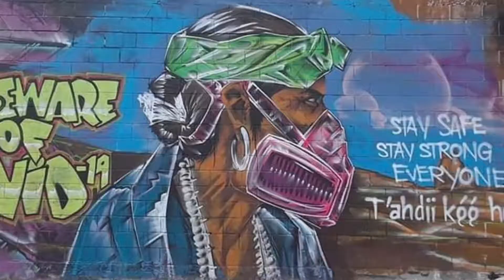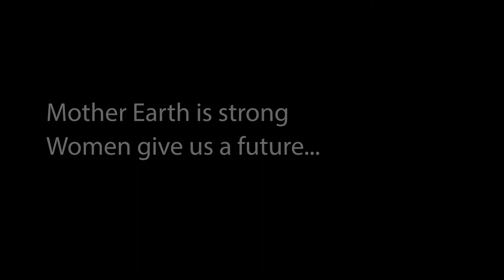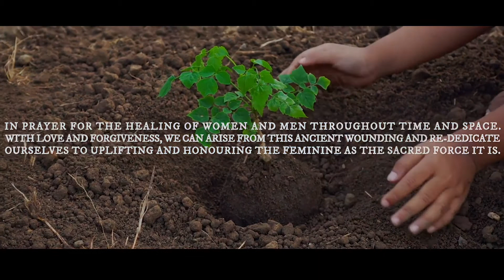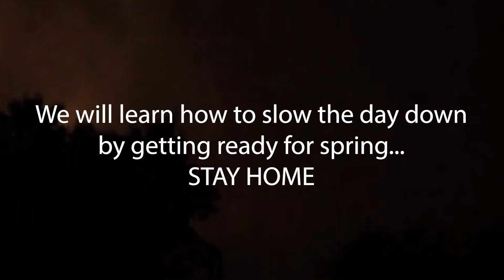STONE SOOP “Dream Warriors Collective“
VJ Pony
"Indigenous Art in Film" “Dream Warriors Collective“ as our ancestor told us. with the web of life, we will build bridges in light, and sound. As we heal each other with strength and wisdom..
We will be broadcasting the transition of life's challenge's, and sharing knowledge of our relatives who have been connecting the dots for survival, with balance and a traditional way of life.
These are the days we knew were coming, if we listened to our elders. In sacred path we walk with beauty, and healing for all.Sty tuned for more, sharing some love, and healing, for all of our relations...🙏🎤🧐Smudging with cedar and sacred sage is healing. Music connects us all! One heart beat a t a time.

Jessa Ochuur Calderon, Lyla June Johnston, Dream Warrior Management, Adrian Wall, Voice of Honey, all my sisters…..

Ntv Native Music Television has “Authorized licenses, rights, consents, and permissions to publish content.